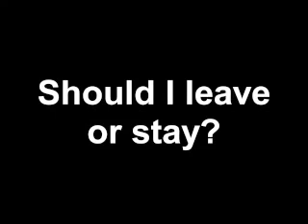If I Leave There Will Be Trouble, If I Stay There Will Be Double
Original Title: Stay or Go
First Seen: 26th June 2011